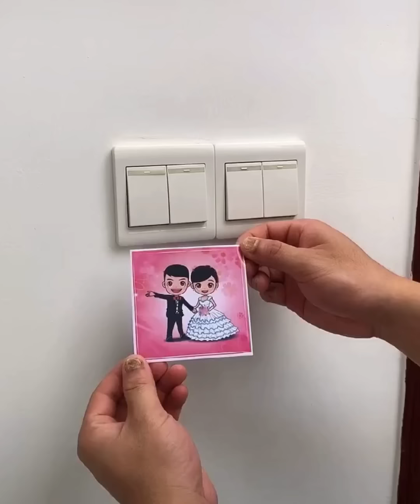Versatile Utensils | Smart gadgets and items for every home #86